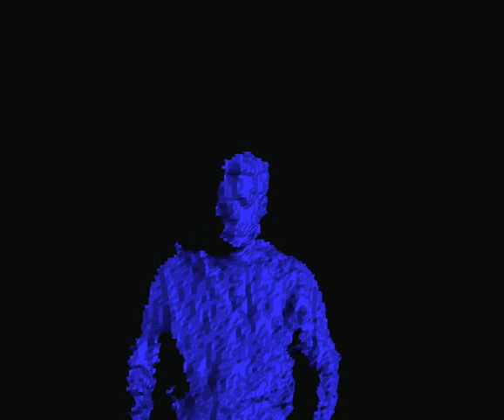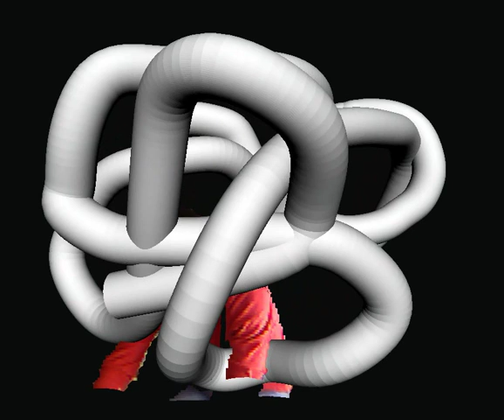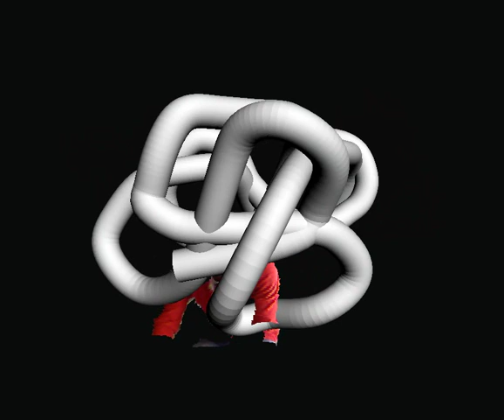Kinect and Processing experiments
Made with Processing and a Kinect.